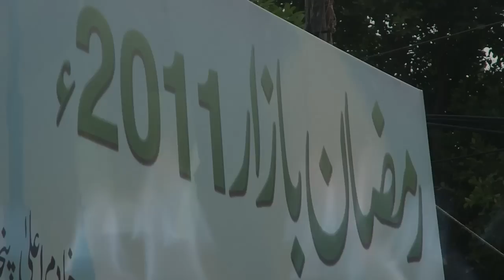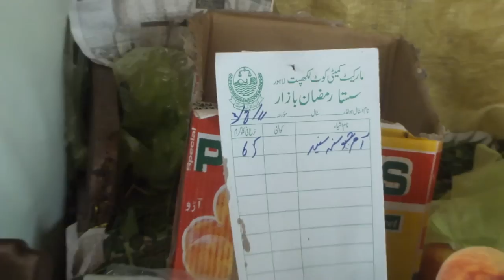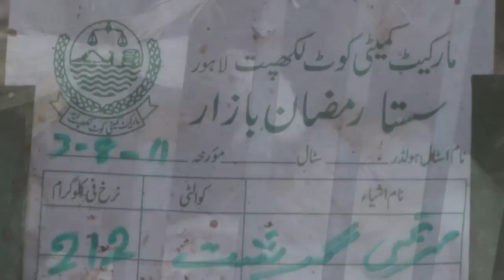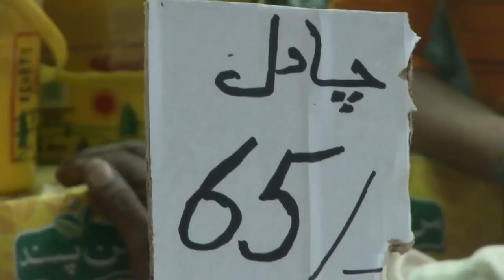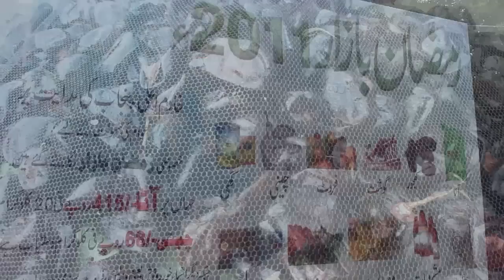Ramzan Wake up Call, Bazar and Aazan 2 - 4 Aug 2011 Lahore Pakistan